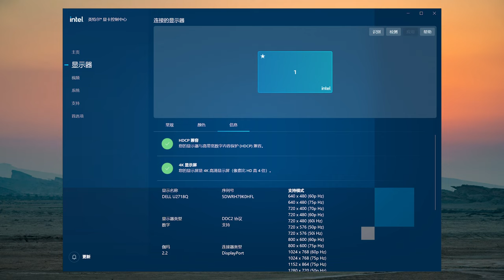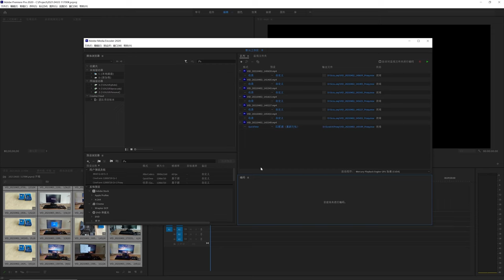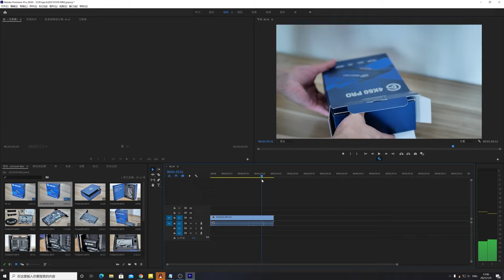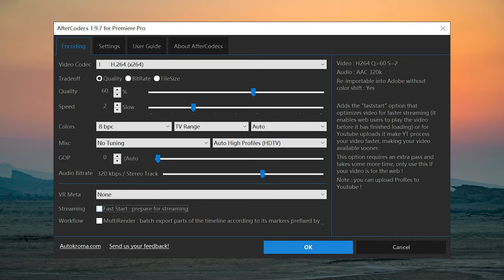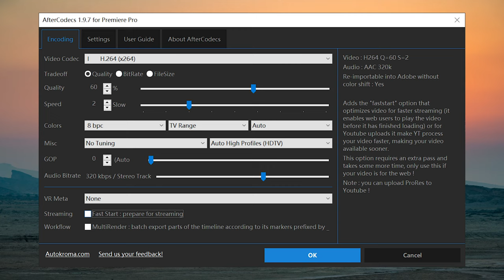Core i7 11700K 全新Xe核顯750 性能出乎意料 | 4K視頻剪輯神器